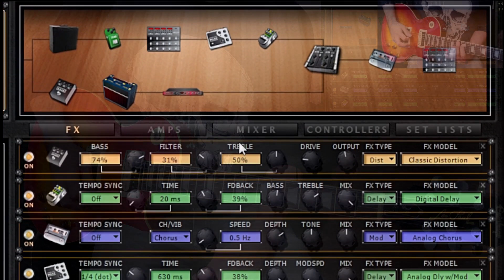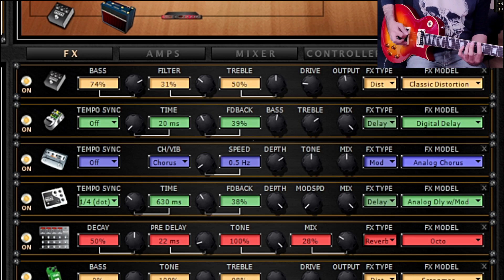POD HD500X| Preset 013| Reverb| Clean Low Drive Reverb| Shimmer| Configurações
0:00 - Preset 1 (Screen Demo)
3:18 Preset 2
4:26 Preset 3
4:52 - Preset 4
5:51 - Preset 5
6:32 - Preset 6
7:10 - Preset 7
7:37 - Preset 8
8:05 - Preset 9
8:22 - Preset 10
8:37 - Preset 11